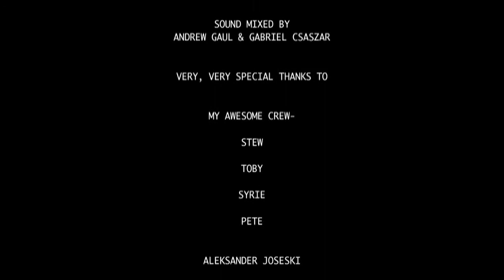"The Wanderers" Short Horror Film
'The Wanderers' follows Stacey (Daniela Cristea), a young woman driving alone cross-country. Late one night whilst driving along lonely back-roads, her car begins to repeatedly stall, leaving her stranded on the side of the road in the dark. As the night wears on, her predicament becomes more desperate as dark figures start to emerge fro the surroundings and begin to terrorize her...